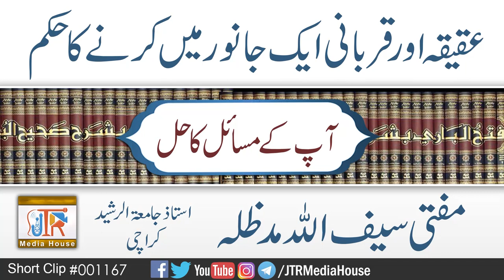Aqiqa Or Qurbani Aek Janwar My Karny Ka Hukam-Mufti Saif Ullah Sahib | Jamia-Tur-Rasheed Pakistan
Masail Short Clip #  1167
عقیقہ اور قربانی ایک جانور میں کرنے کا حکم
مفتی سیف اللہ صاحب
استاذ جامعۃ الرشید کراچی